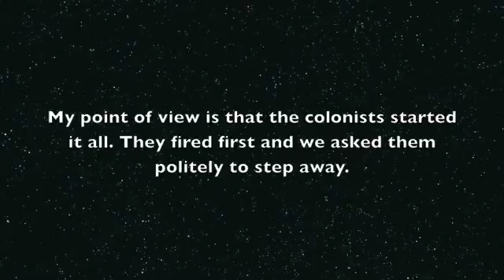Ben and Phillip, Jeremy Lister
This video is about the point of view of Jeremy Lister. His opinions, what he saw, and what happened.